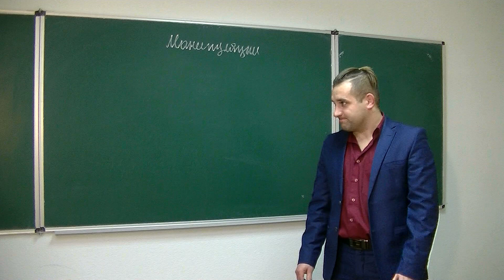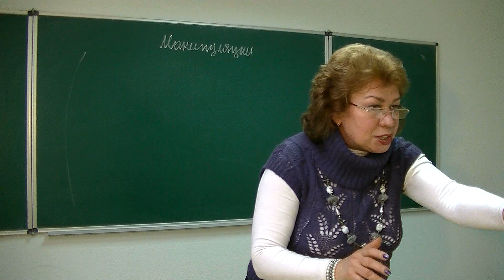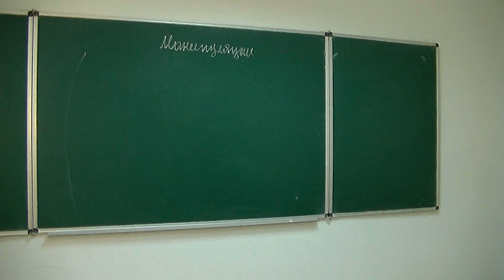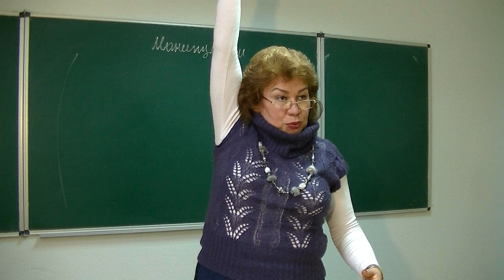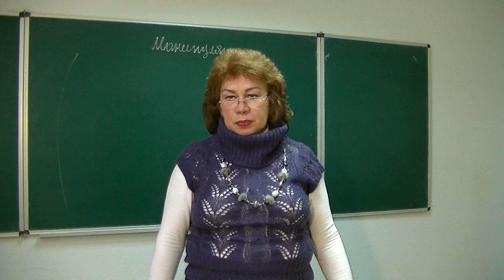Манипуляция личного пространства. Психолог Наталья Кучеренко. Дополнение к лекции № 26.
Дополнение к предыдущей лекции №26 о манипуляциях.
Манипуляция личным пространством.

Перед просмотром дополнения рекомендуем посмотреть саму лекцию.
Манипуляции и манипуляторы, кто, где и как это делают.  Лекция № 26.

Киев, 2016.